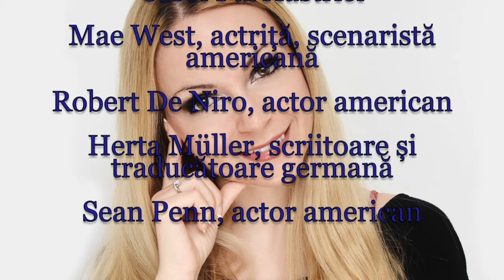Horoscop de azi 17 August Lunaala Moirae